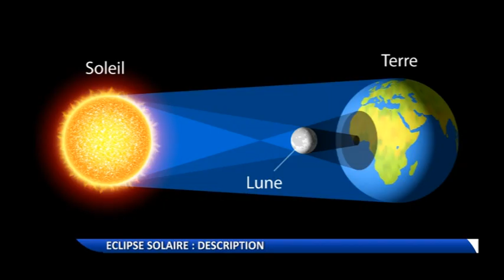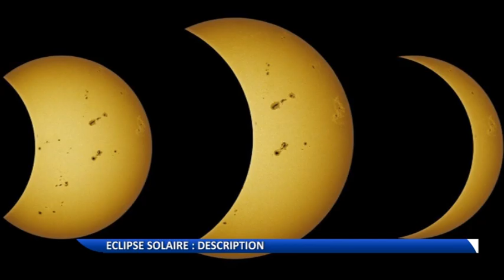Eclipse solaire du 1er septembre au Bénin : tout savoir sur le phénomène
Le Bénin comme plusieurs pays à travers le monde va vivre une éclipse solaire le jeudi 1er septembre 2016. Le phénomène est rare. Suivez ici toutes les explications à son sujet.